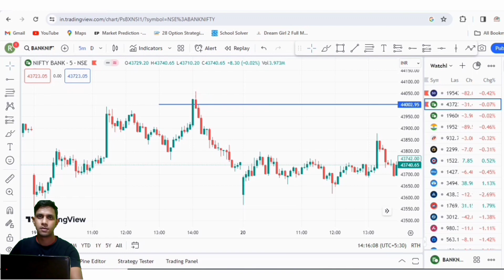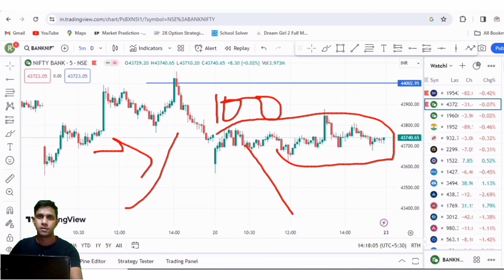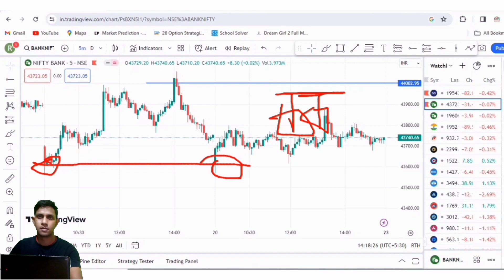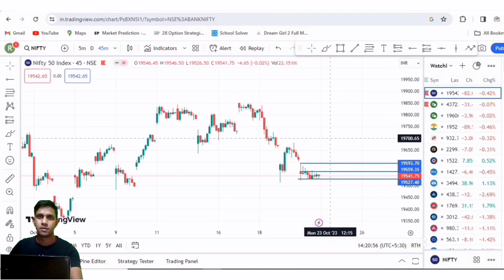Round Number Break पर कैसे Trade करें 🤯🔥 | Banknifty | Nifty | 23 Oct 2023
Round Number Break पर कैसे Trade करें 🤯🔥 | Banknifty | Nifty | 23 Oct 2023 Profit ₹ 6.5 हजार प्रतिदिन  | The Delhi Trader

Hello Traders,
In this Video we will see Round Number Break पर कैसे Trade करें 🤯🔥 | Banknifty | Nifty | 23 Oct 2023 The Delhi Trader

Guide to Indian Stock Market + Fundamental Analysis of Shares + Guide to Technical Analysis & Candlesticks

WiFi Dual Screen Action Camera

Stock Market & Options Trading For Beginners

Oppo A78 5G 50MP AI Camera

Your Query:- 👇
Intraday Scalping Strategy
best Scalping strategy
Intraday Scalping
Scalping se paise kaise banaye
best gap down Opening Strategy
gap down par trade kaise kare
gap down hone par trade kaise kare
gap down hone par sell kare ya buy kare
best gap down Strategy
option Buying strategy
how to trade on gap down
gap up gap down opening
gap up gap down strategy
gap down Opening Strategy
gapup
gapdown